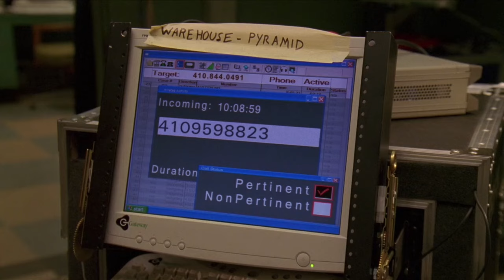Frank Sobotka vs The Greek Pt 8 (The Wire)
Series of videos that details the relationship between The Greek and Frank Sobotka. Freamon, Beadie, and Prez notice a potential container theft from a ship where Horseface is working as a checker. This time the surveillance work runs in combination with the wiretaps and the detail tracks the container to the warehouse. When Frank sends out a second container as a decoy, McNulty rushes to tail it. Beadie arranges to slow down the rig with a fictitious traffic stop until McNulty can get into position.

Episode 8 : "Duck and Cover"
Original Air Date - July 27th, 2003

How to watch The Wire